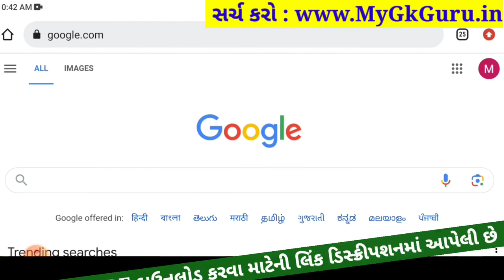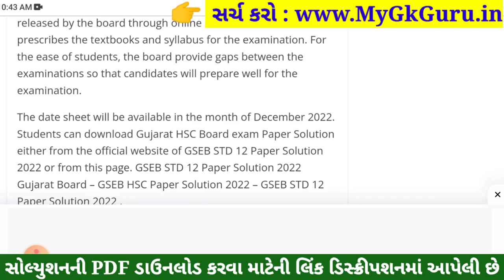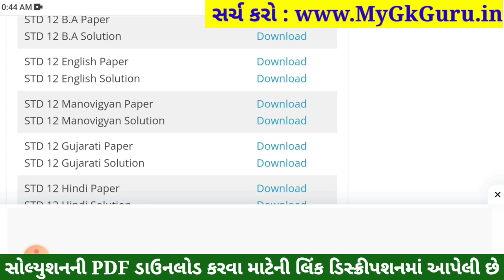STD 12 English Paper Solution 2023 100 Marks, STD 12 English First Exam Paper Solution 2023 October